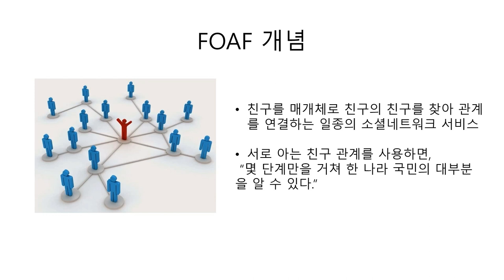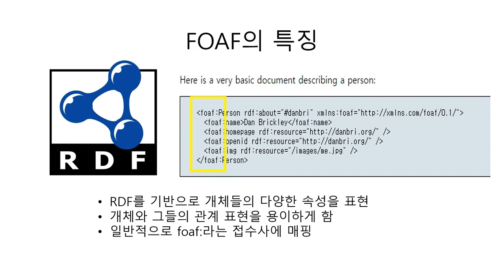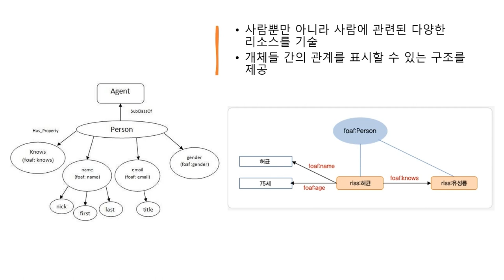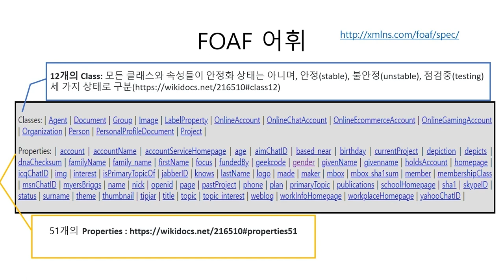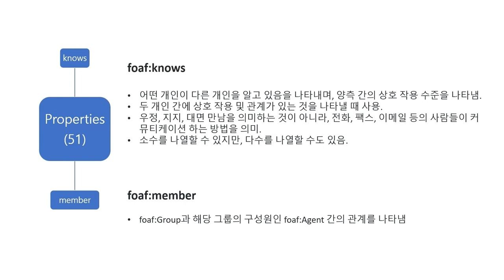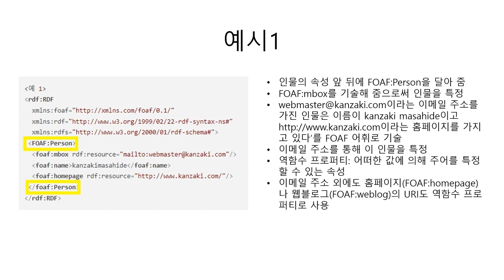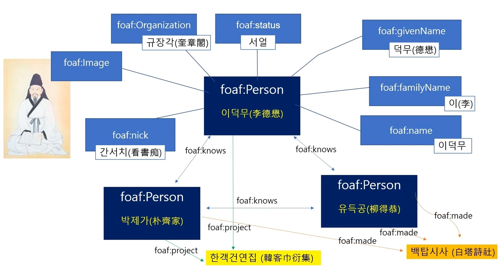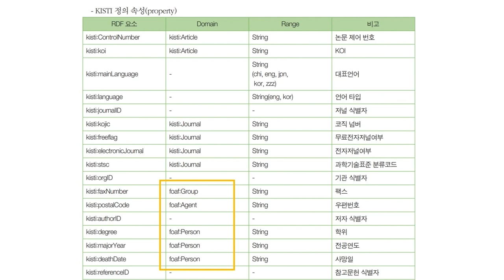[DH교육][선행 온톨로지 모델] 5. FOAF(Friend Of A Friend)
디지털 아카이브와 온톨로지 모델
[5강] FOAF(Friend Of A Friend)

강의: 신은선 연구원 (한국학중앙연구원 디지털인문학연구소)

썸네일 제작: 잔싱롱